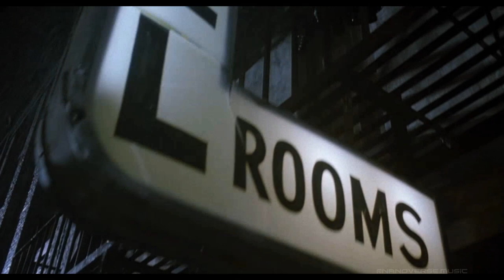Vinnythabone & Nanoverse - Devils Night (Pop Synthwave)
Support The '80s Guy
                         Submit Your Music and Art